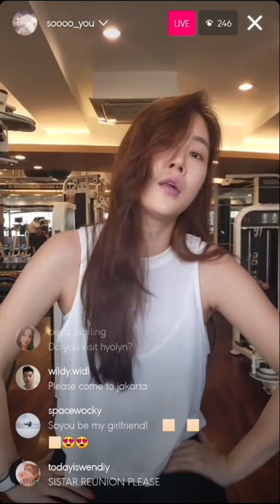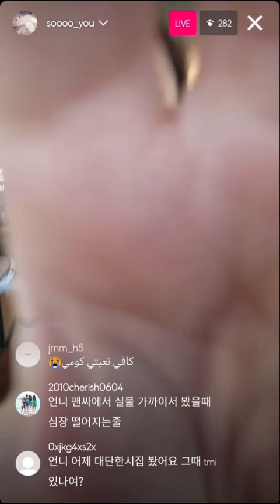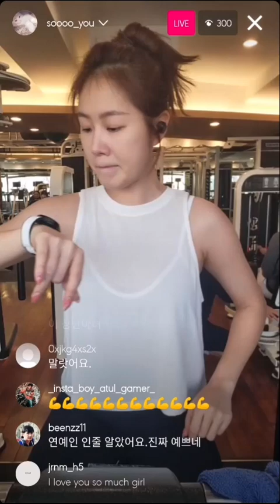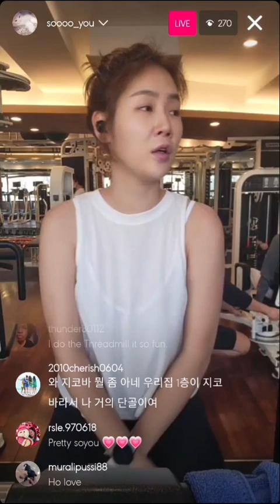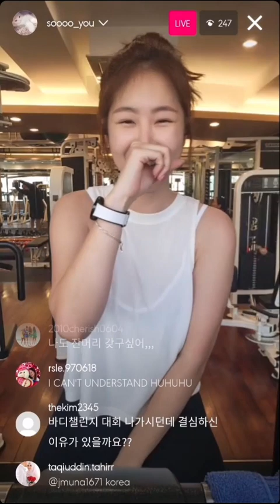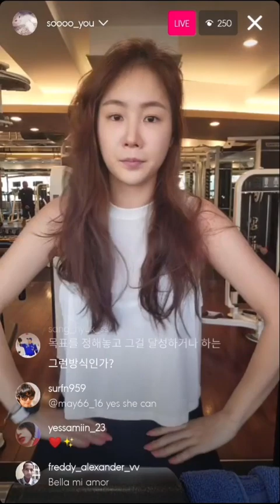Soyou instagram live 230223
Soyou